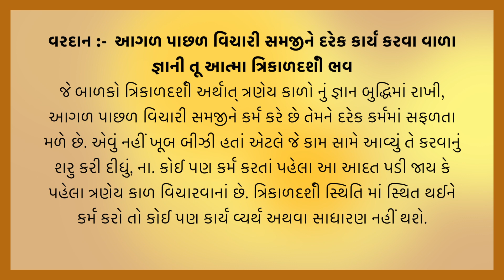આજ નું વરદાન | Today's Vardan | Gyan Darshan | Vardan No Saar | B.K. Reenaben | 4-6-2023